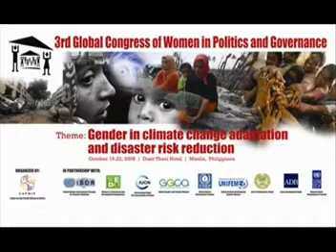Day 4: Third Global Congress of Women in Politics and Governance (part 36)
Theme: Gender in Climate Change Adaptation and Disaster Risk Reduction October 19-22, 2008 Manila, Philippines